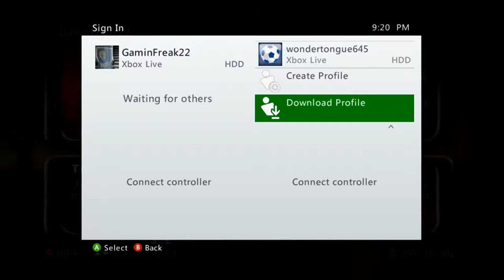Let's Play Aegis Wing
Double A Gaming brings super awesome fun time in Let's Play Aegis Wing on Xbox 360!